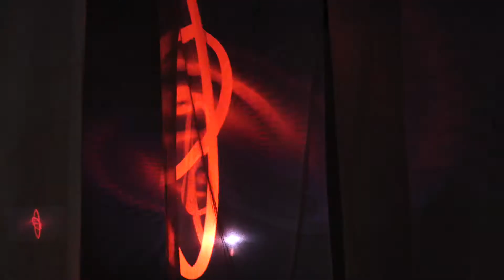We are the Creators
Let's change art, let's change business, let's change technology. Here at UCA we are the next generation visit uca.ac.uk